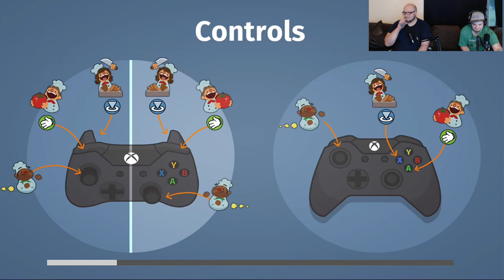Overcooked Episode 1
Brandon and Rodney step foot in the kitchen. The food is clean, WE PROMISE.